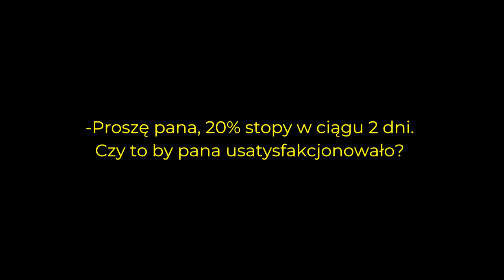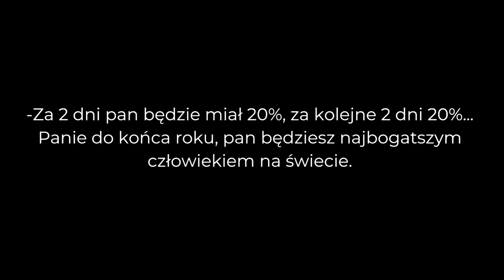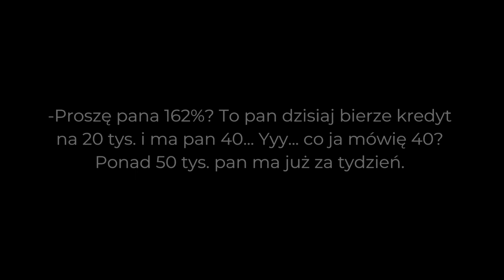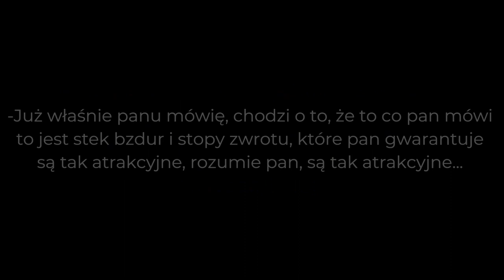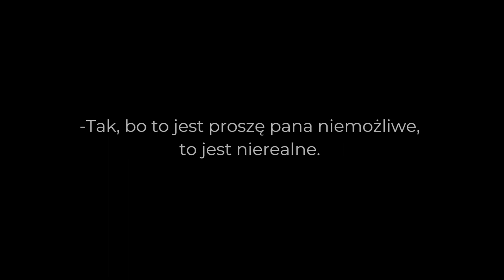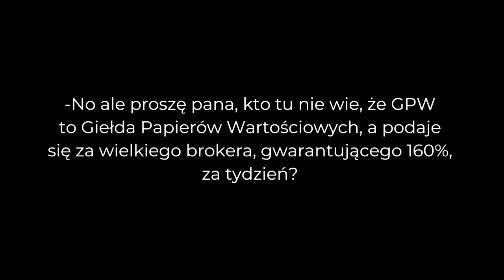Pan Stanisław i Broker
Pracownik potężnego brokera przerywa odpoczynek w górach, by zaoferować niepowtarzalną okazję panu Stanisławowi.